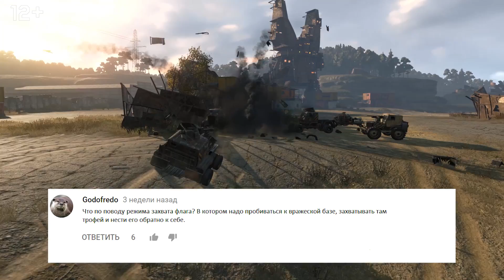[Гайд] Crossout. Гараж механиков №28: ДЕКОР; прокачка у фракций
В этом выпуске:

• Тест-драйв новых крафтов Crossout;
• Декор — его важность в Crossout;
• Прокачка у фракций Crossout.